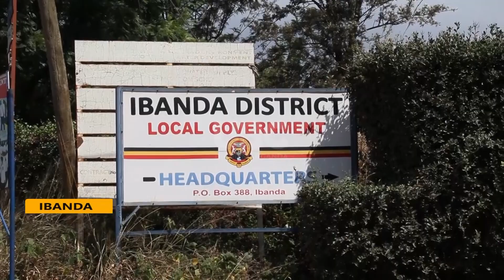Ibanda youth vocational occupational groups ask for gov't support to acquire tools & equipment.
Youth in Ibanda district have urged the government to support their hands-on occupations by providing them with modest start-up capital and essential equipment for the smooth running of their workshops. The chairperson of the Ibanda NRM Youth Hands-On Skills group, Twinomugisha Julius, stated that they have acquired the necessary knowledge and request the government to extend programs like those of the Directorate of Industrial Training to certify them.